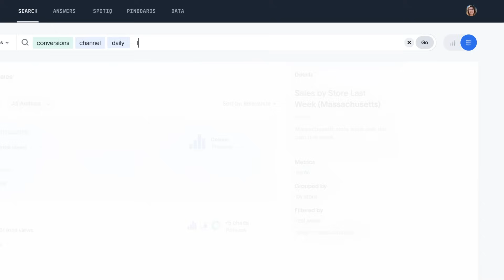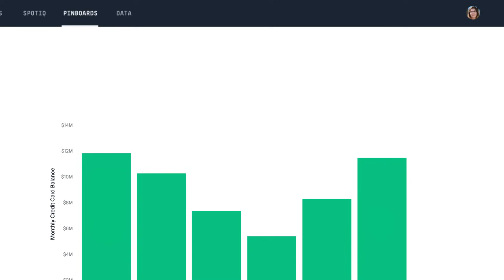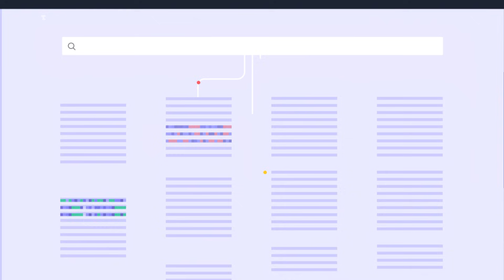ThoughtSpot Product Demo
ThoughtSpot makes analytics as easy as your favorite app. Anyone can use search ask any question, find insights, and drill infinitely into their company data in seconds. Or get automated insights, right when you need them.  It's time to unleash the value of your cloud data warehouse.